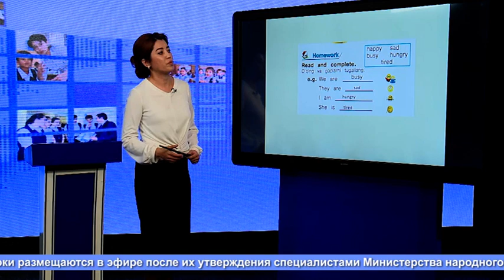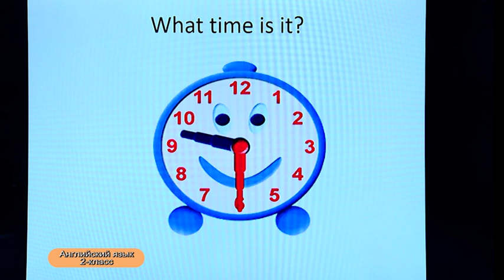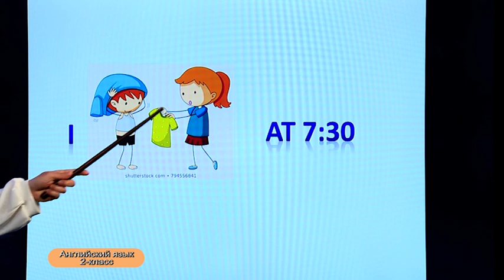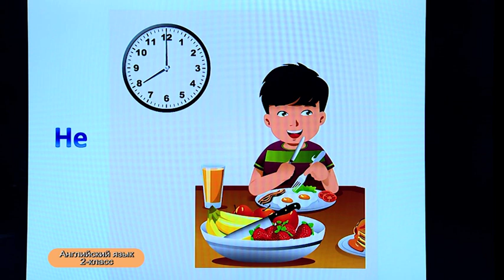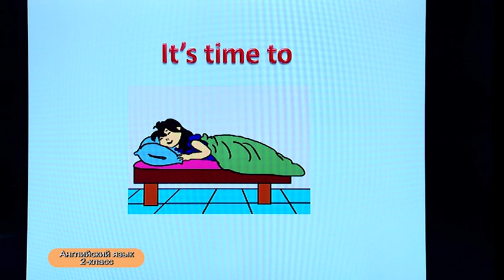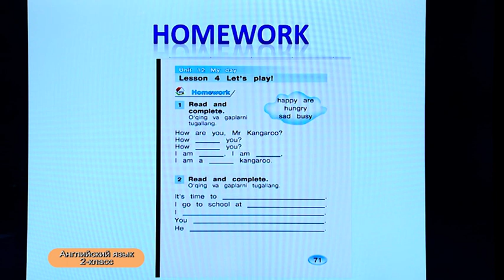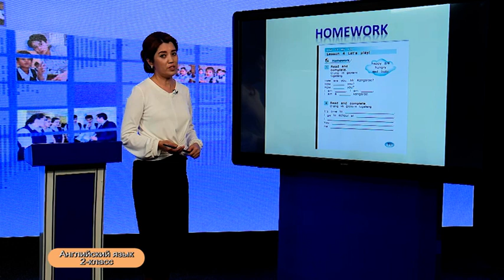2-класс. Английский язык. 11.04.2020 г.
Видеоуроки. 2-класс. Английский язык. 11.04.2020 г.